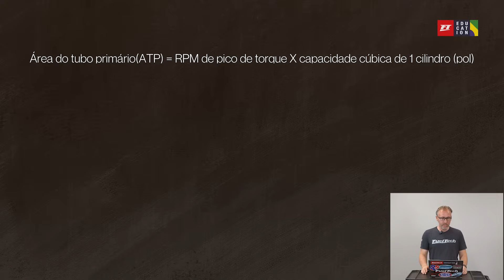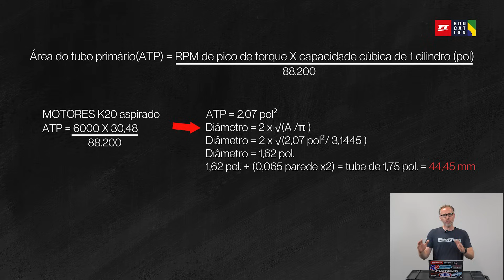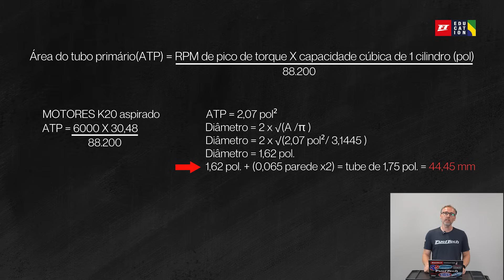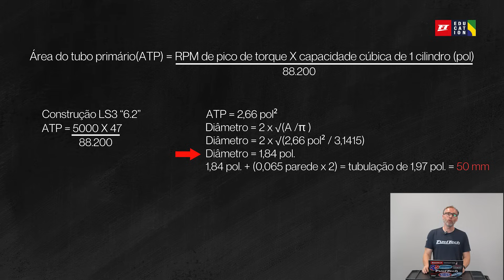Primeiro passo do dimensionamento de escapamento - FT Education Responde #59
Nesse vídeo falamos do dimensionamento do diâmetro do escapamento na saída do cabeçote.

Quer conhecer mais sobre preparação, instalação e acerto dos produtos FuelTech? Acesse o link abaixo e confira nossos cursos

Receba atualizações semanais sobre os novos blogs e vídeos direto no grupo do Telegram, faça parte desse time

Tem alguma duvida sobre o funcionamento dos módulos FuelTech? Entre em contato com a nossa equipe técnica e tire suas dúvidas: